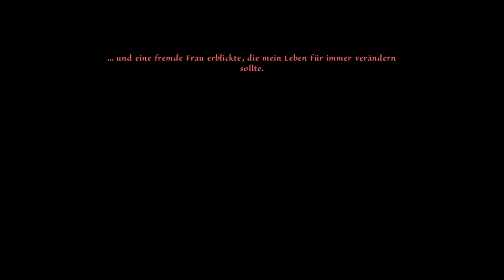DAS SCHWARZE AUGE: MEMORIA #19 * Das Schicksal des Stabes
Das schwarze Auge: Memoria Part 19 Das Schicksal des Stabes

Sadja, Prinzessin des alten Königreich Fasar, will als große Heldin ihrer Zeit in die Geschichte eingehen. Um dies zu schaffen möchte sie sich am gewaltigsten Krieg beteiligen, den Aventurien je gesehen hat. Der Krieg der Magier, gefochten inmitten einer gnadenlosen, todbringenden Wüste wird für sie aber keine leichte Prüfung.
Ganze 450 Jahre nach besagtem großen Krieg lebt ein Vogelfänger Namens Geron in einer Stadt Namens Andergast. Gerons Feenfreundin Nuri wurde durch einen finsteren Fluch eines Hexers in eine Krähe verwandelt. Um den dunklen Fluch zu brechen und ihr ihre Feengestalt zurückzugeben, ist Geron auf die Hilfe des mysteriösen Händlers und Gauklers Fahi angewiesen, der über magische Kräfte zu verfügen scheint. Fahi aber stellt dem tapferen Helden ein wahrlich schweres Rätsel, welches Fahi in seinen Träumen sah. Die Suche nach Antworten und Lösung des Rätsels führt schon bald zu neuen Ereignissen und einem weiteren großen Abenteuer in Aventurien, die die Geschichten von Sadja und Geron zusammen bringt und mit dem finsteren Abbild einer längst vergessenen Vergangenheit zu droht.